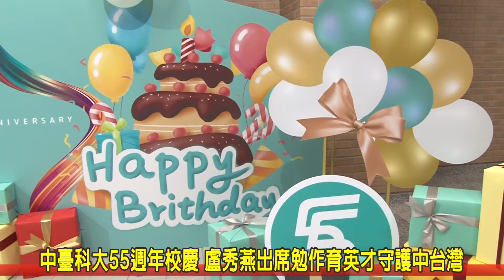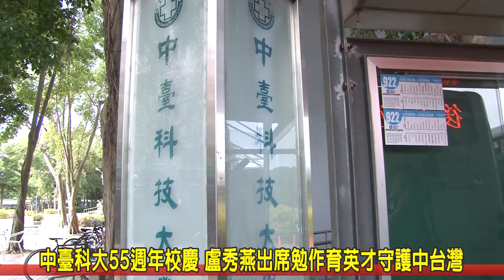中臺科大55週年校慶盧秀燕勉作育英才 移動式X光機守護健康音樂會許未來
中臺科技大學日前舉辦55週年校慶大會，規劃銅管五重奏、高中職策略聯盟簽約、健康產業論壇等多元活動，邀請校友返校團聚。市長盧秀燕也出席同慶，肯定學校作育英才，持續培育傑出校友，守護中台灣的民眾健康，祝中臺科技大學生日快樂、校運昌隆。

盧秀燕說，中臺科大55年來持續努力進步，在中部地區有中臺科技4321美譽，也就是中部地區平均每4名護理師、每3名醫檢師、每2名放射師及每1名牙技師，都是中臺科技大學畢業生，在健康、醫學領域培育無數人才，尤其中臺設校台中境內，主要服務對象為中部或台中民眾，早期有句話中臺醫專、專醫台中，也代表對台中市民健康的守護。

盧秀燕指出，中臺科大不只作育英才，也善盡社會責任，今年3月中臺科大全國首間設置於大學校園內的（謙和賀）日間照顧中心，整合學校醫護相關系所的專業、師資及設備，創造一個具老少共學及青銀共好的特色環境，以最完善的老人照護服務團隊，提供台中市民優質的長照服務，落實在地老化，中臺科大也是市府好夥伴，盼攜手努力邁向下一個55週年。

中臺科技大學董事長與校長在校慶慶祝會上說，回首歷史，中臺篳路藍縷直到現在，感謝每位師生、校友的努力，持續培育人才貢獻社會，也讓社會能夠肯定學校，當然這也是一個責任的延續，一定要更加努力，更加用心把學校辦好，永續創新共好共榮。而中台科大在短短三個月內，成立全台灣第一個醫療防疫教室，利用移動式X光機，掃描病人肺部浸潤情形獲得肯定。校慶音樂會上，校長帶領大家齊唱「明天會更好」這首歌，期許再造未來光輝。